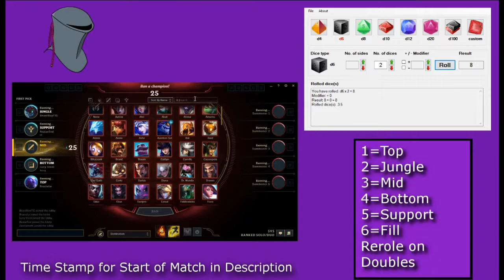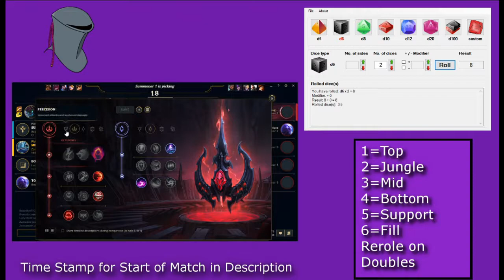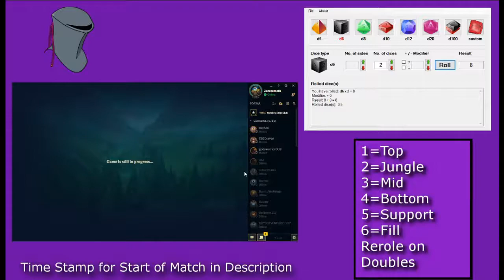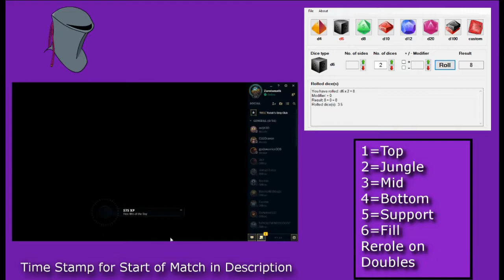LITTLE THIEF KLEPTO FIZZ MID!! - League of Random: League of Legends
Skip To 3:10 For In Game.

In my drawer we found a hidden message. The message indicated that we are indeed not in Kansas any more. With this new found information, we take to the streets, and ransack a little old ladies purse. Now that we are in jail, we are trying to avoid the desires of the other inmates, like slipper fish... perfect segway, we play Fizz mid and Go Klepto,

Have fun!

League of Random is a series where Zaretameth and Seer of Truths roll on the rolls they will play.
 1=Top
2=Jungle
3=Mid
4=ADC
5=Support
6=Fill
Reroll if you get doubles,
except double support then pick support and fill